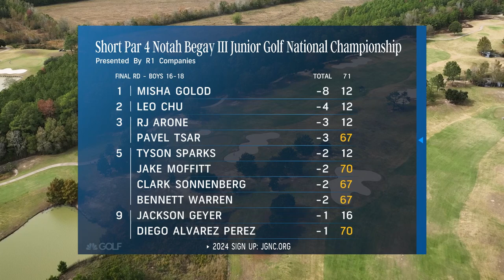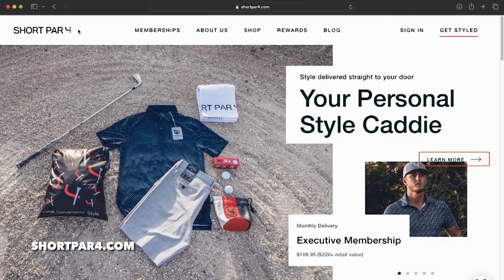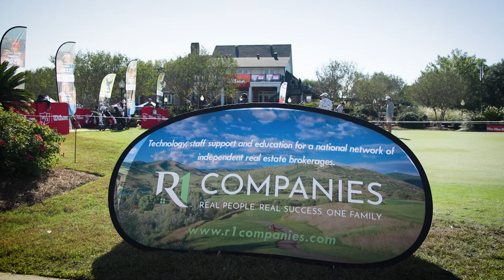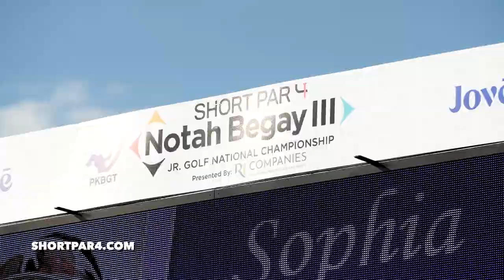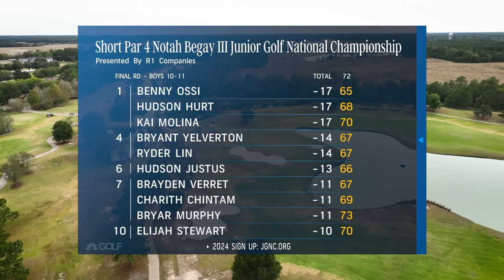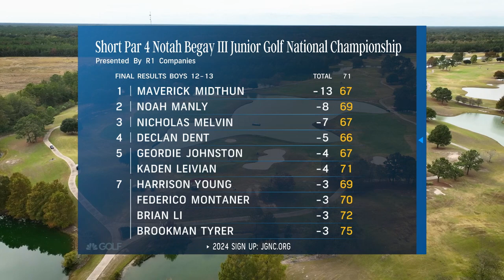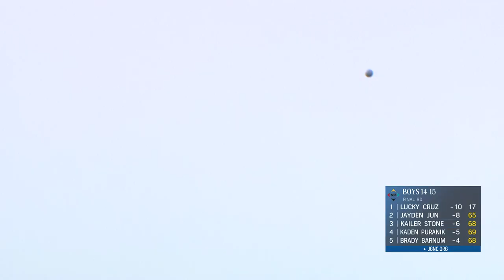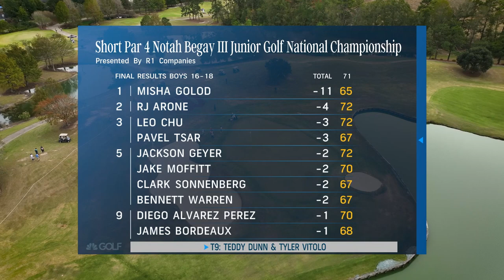2023 NB3 Full Boys National Championship Show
Watch the full broadcast of the 2023 Short Par 4 Notah Begay III Junior Golf National Championship presented by: R1 Companies!